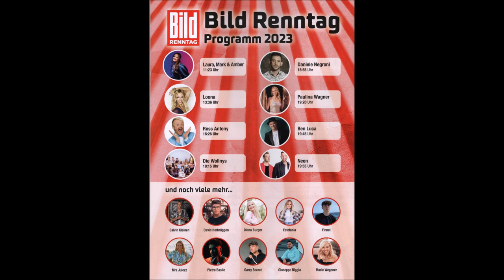Gelsenkirchen * GelsenTrabPark * Bild-Renntag * Ross Antony * Teil 3 * 01.05.2023